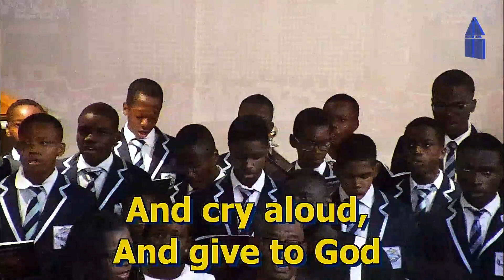Head Of The Church Triumphant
'Head Of The Church Triumphant' a congregational hymn during the Pentecost Festival of Fire organized by the All Souls Anglican Church Lekki Lagos on Sunday 28th May 2023🎵